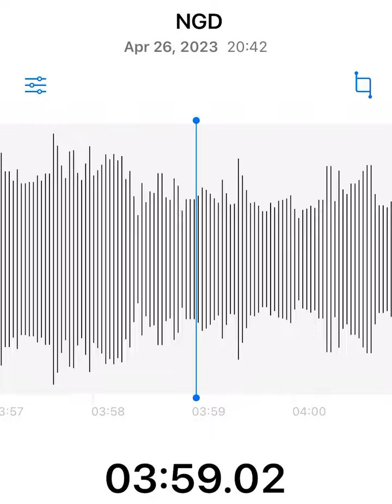Alyssa Fox **INSANE** No Good Deed Bway *Fiyero Riff* [04.26.2023]